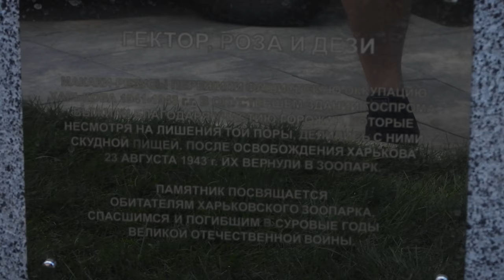Зоопарк в Харькове открыли 23 августа 2021 после реконструкции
Зоопарк в саду Шевченко в Харькове открыли после длительной и масштабной реконструкции 23 августа 2021 года в День города.